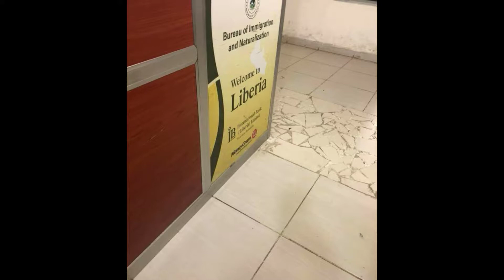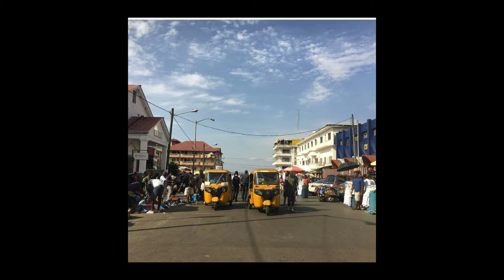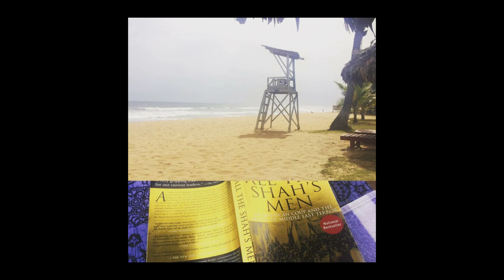Liberia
Beautiful Liberia